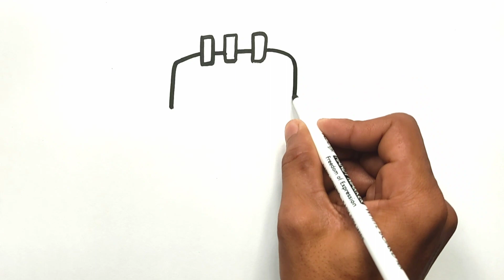Let's Draw Birthday Cake, Step by Step Drawing, Painting and Coloring for kids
Let's Draw Birthday Cake, Step by Step Drawing, Painting and Coloring for kid's